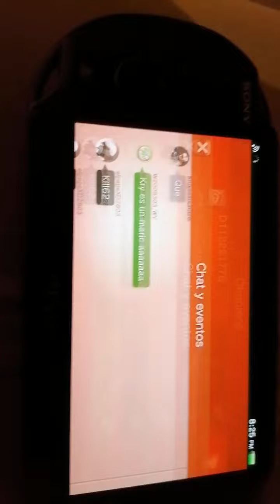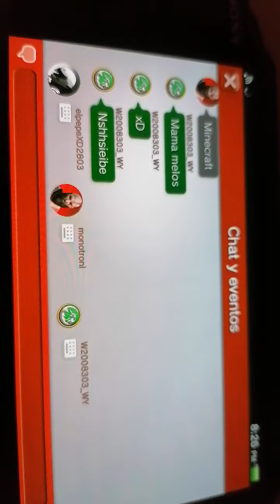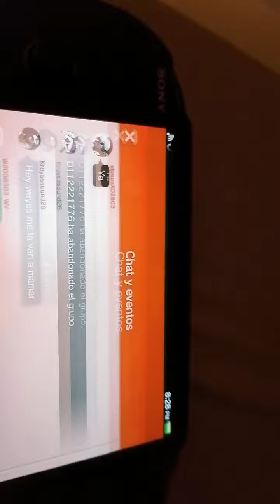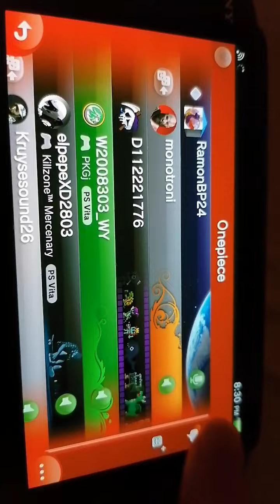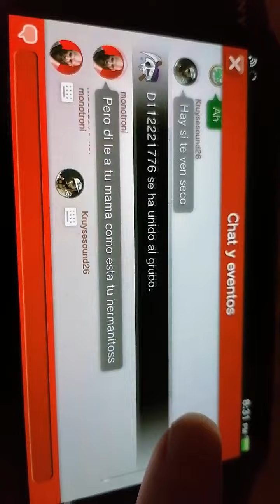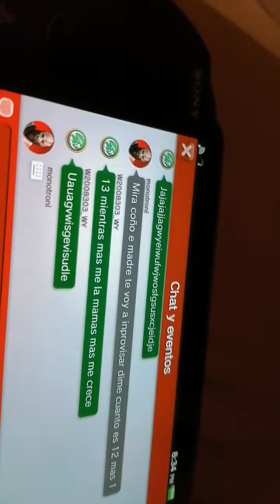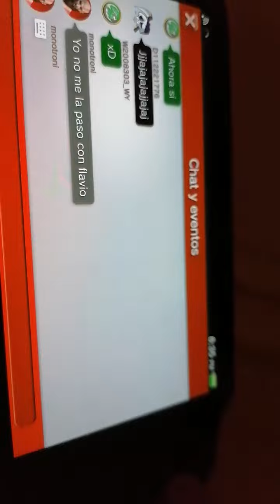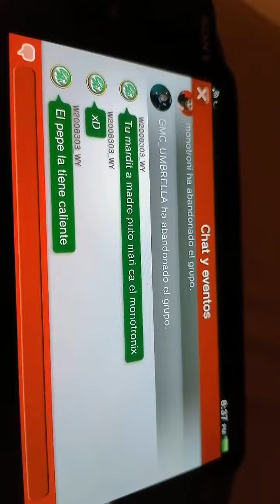ps vita grupos broma a el pepe 1